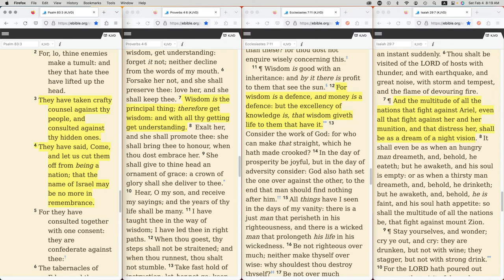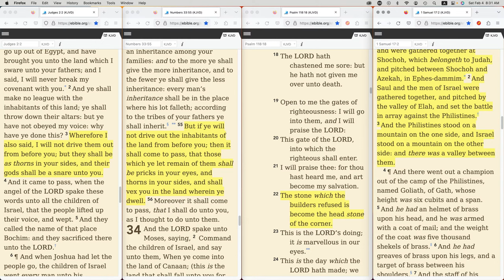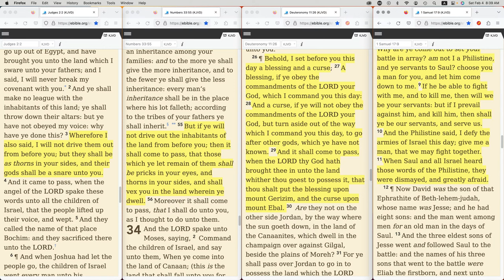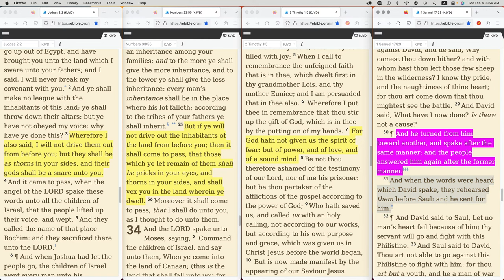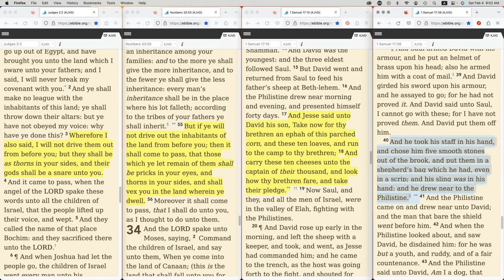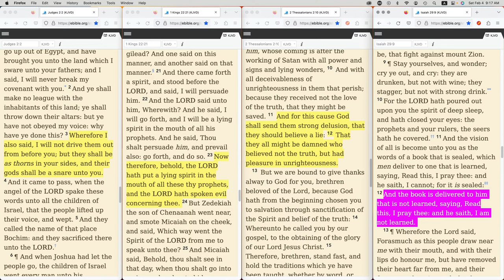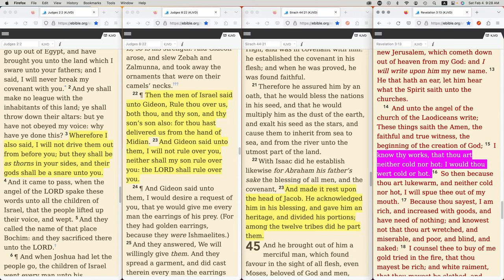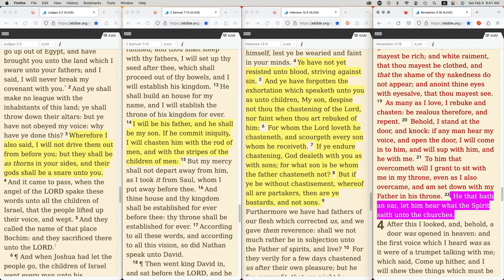Angel To The Church Of The Laodiceans: Final Stop In Asia {Understanding the Parable Of The Trees}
The book of Revelation contains many imagery and parables about God that must be understood in order to fully appreciate its meaning. However, parables and parallels are frequently employed in parables in order to get a greater knowledge of God and His teachings. Some of the most difficult spiritual themes in the Bible are explained here. God's forgiveness and love for those who are sincerely seeking God are shown, for instance, in the parable of the prodigal son. You may learn more about God's nature from these tales if you think deeply about their significance.

One's hopes, expectations, and connection to God may all be strengthened by learning from and using God's figures of speech and parables. People might consider how they relate to their own lives and how they can better follow God's instructions. Moreover, gaining an appreciation for these parables may motivate and direct you toward a more righteous lifestyle, bringing you closer to God in the process. Understanding God's parables and similes is crucial to maturing in one's faith and strengthening one's connection with God.

KNOW WHO YOU ARE LEARNING FROM
As a recognized Master Hebraist, LXXXII, of Biblical Law, licensed by Dr. Sha’ul, of Biblical Law and Precepts, I possess exceptional expertise in the field of Biblical knowledge, particularly in the structural components of Paleo-Hebrew and its literary traditions. My extensive understanding of the Paleo Hebrew writings, including its grammar, vocabulary, and parable views, is further enhanced by my solid foundational knowledge of language development and the historical and cultural context in which Moses first penned the first five books of the Bible in Paleo Hebrew texts.

As a Master Hebraist, my ability to communicate effectively in Hebrew writings, along with my firm command of the language’s vocabulary, grammar, and figurative expressions, is unmatched. I have achieved this status through years of dedicated study and rigorous training, which has equipped me to read, write, and comprehend Paleo Hebrew with complete competence.

My purpose in pursuing this field of study is not for personal financial gain, but to impart my knowledge to others, enabling them to gain a deeper understanding of the message from JEHOVAH, the One who made heaven and earth. As an Elder, Pastor, and Teacher, I am committed to sharing this message with the people of God, enriching their lives and helping them to uncover the true riches of Biblical knowledge.

Elder Michael Johnson, Pastor Master Hebraist, LXXXII